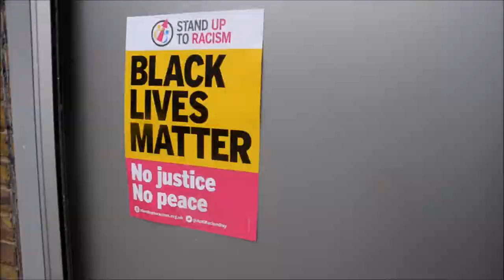Rashan Charles Stoke Newington vigil,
Stand up to racism  Held  a vigil for the death of Rashan Charles who died during   a hot pursuit by the police,who seemed to have placed  an illegal choke hold.